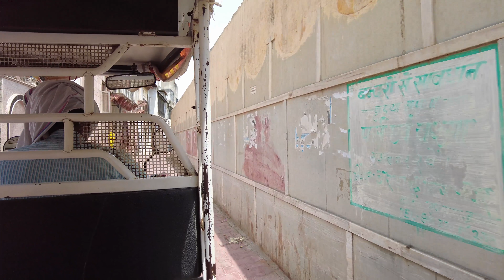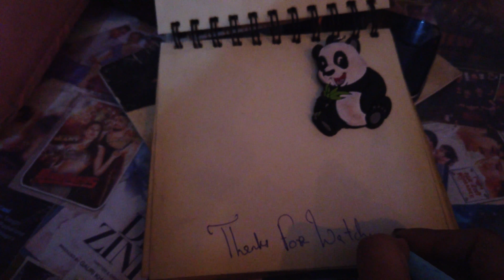4K Vrindavan Series Towards Gopinath Bazaar - Vrindavan Tour on Electric Rickshaw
This tour - 4K Vrindavan Series Towards Gopinath Bazaar - Vrindavan Tour on Electric Rickshaw  - travel vlog

More walking -